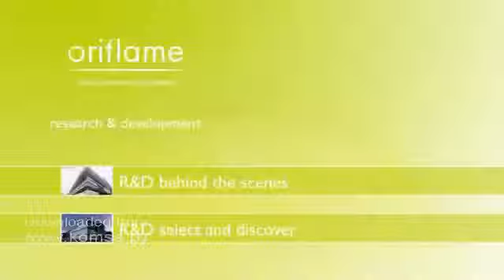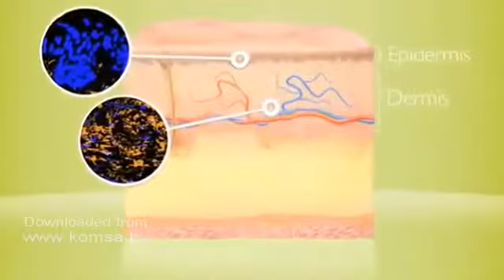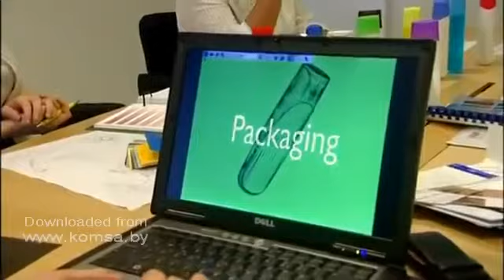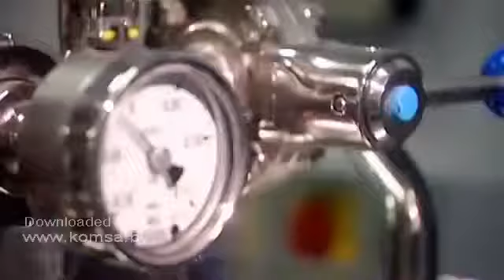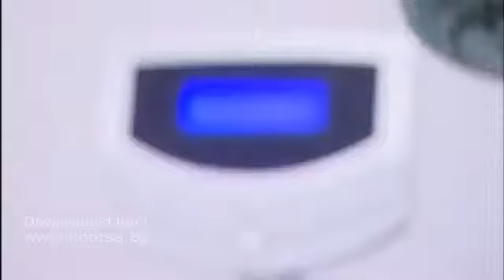Из чего и как делают Орифлэйм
job mlm oriflame.am oriflame.com oriflame.gr oriflame.cz register Oriflame regiester work opportunity Oriflame